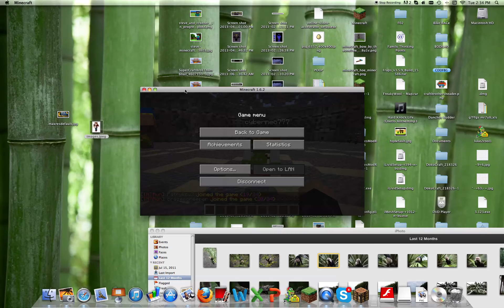TNT RUN #2 w/ Wildfan PARKOUR PARKOUR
WATCH ME AND WILDFAN HAVE ARE UPS AND DOWNS!